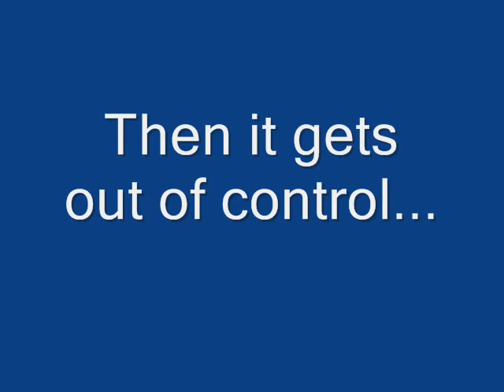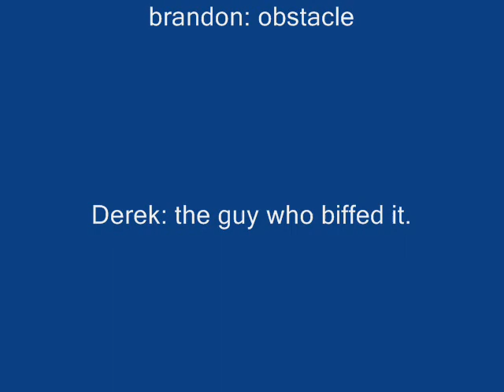Basketball stunts Not quite ready for the court